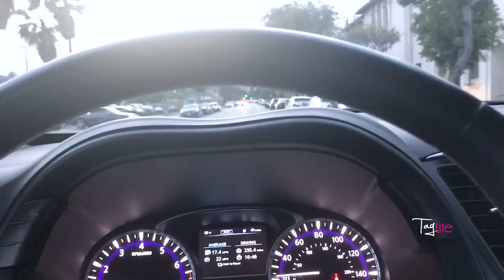HIS FIRST SNOW! Առաջին ձյունը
I wanted Davit to see snow for the first time, so we took him to Mount Baldy. The cold weather gave us some other ideas… it was a great day!
P.S. My little friend Yervand got inspired and is vlogging now :)) Can't wait for him to start a channel.